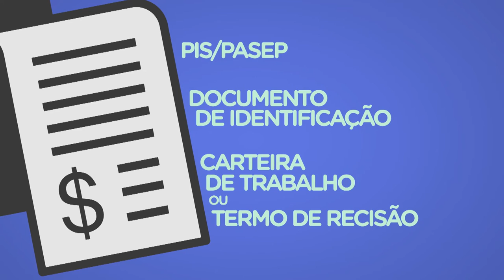Saiba quem pode resgatar o saldo de contas inativas do FGTS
INTERPROGRAMA - 17.02.17: Saiba quem pode e quais são os procedimentos para resgatar o valor de contas inativas do Fundo de Garantia por Tempo de Serviço (FGTS).